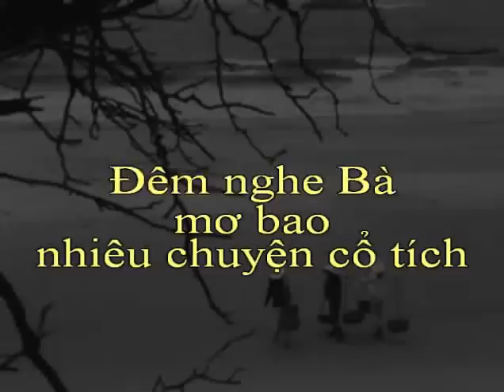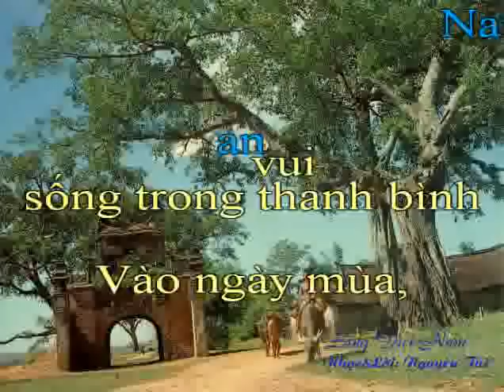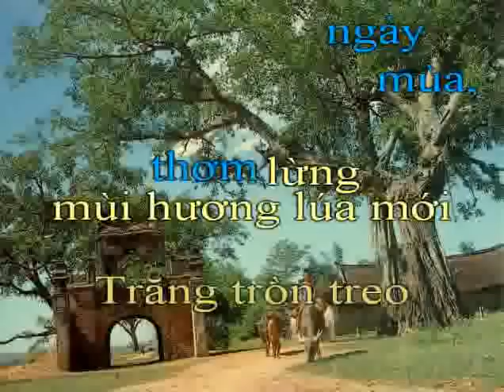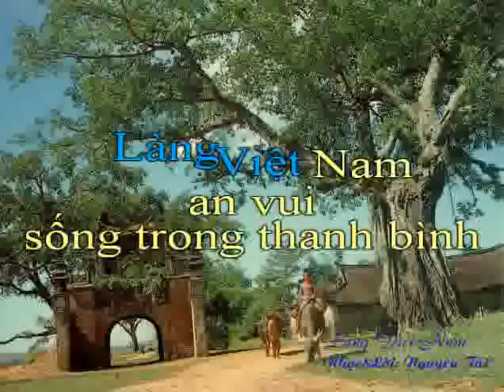Lang Viet Nam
Tac gia: Nguyen Tuc